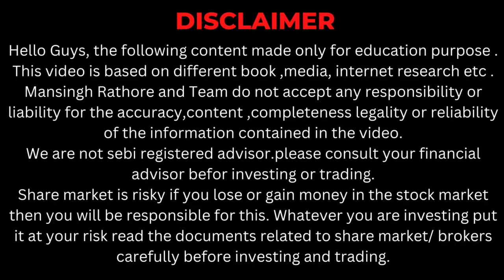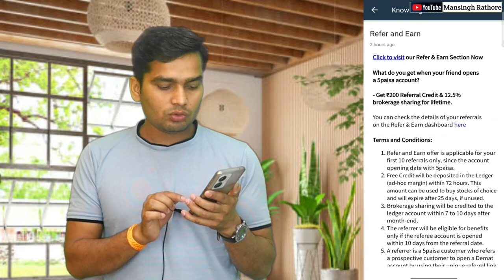5 Paisa To Bank Account Withdrawal Money | How To Withdraw Money From 5 Paisa Step By Step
5 Paisa To Bank Account Withdrawal Money | How To Withdraw Money From 5 Paisa Step By Step
Hello Friends,
Welcome to my channel, on this channel we provide information related to Online earning like how to, about demat account , refer and earn , onlline earning app and many more informmation provide by  this channel.